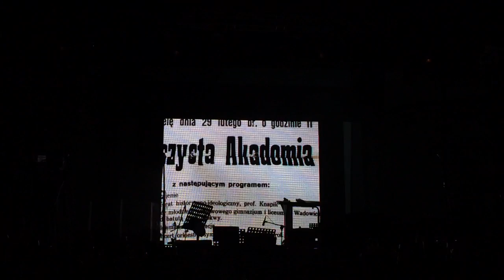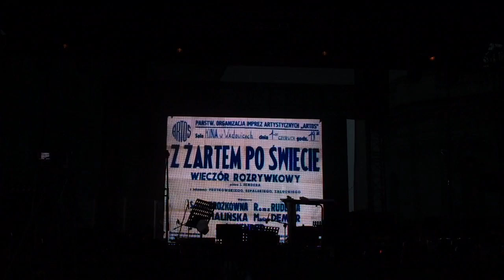Wadowice. Koncert Polskiej Orkiestry Muzyki Filmowej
Koncert Polskiej Orkiestry Muzyki Filmowej na rynku w Wadowicach.